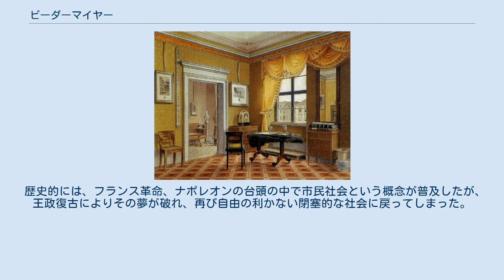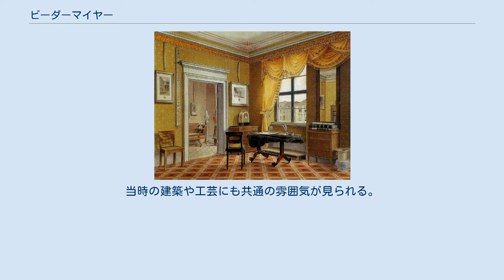ビーダーマイヤー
ビーダーマイヤー（独: Biedermeier）とは、19世紀前半のドイツやオーストリアを中心に、もっと身近で日常的なものに目を向けようとして生まれた市民文化の形態の総称。
示す概念によってビーダーマイヤー様式、ビーダーマイヤー文学、ビーダーマイヤー時代などのようにあらわす。
文脈によっては小市民と同義で使われる。
ビーダーマイアーとも表記される。
 歴史的には、フランス革命、ナポレオンの台頭の中で市民社会という概念が普及したが、王政復古によりその夢が破れ、再び自由の利かない閉塞的な社会に戻ってしまった。
そのような諦念のムードがある中で、市井の人々の中では理想主義的で観念的なものへの反発がおき、理念的なものを追求せず日常的で簡素なものに目を向け、探求する風潮が出てきた。
 ビーダーマイヤーの時代は、広く取ればウィーン体制（1815年）から1848年革命までの期間となるが、1830年代あたりまでという捉え方もある。
この概念がよく使われるのは、文学・家具・服装・絵画などを語る際である。
 ビーダーマイヤー様式のインテリア ビーダーマイヤー（ビーダーマンとブンメルマイヤーの合成語で、「愚直な人」という意）とはドイツの判事ルートヴィヒ・アイヒロットによって書かれた、1850年のドイツの風刺週刊誌『フリーゲンデ・ブレッター』 (Fliegende Blätter) の中に登場する、架空の小学校教員ゴットリープ・ビーダーマイヤーに由来する。
 小説中のビーダーマイヤーは小市民であり、政治や国際情勢などには関心がない。
家庭の団欒や身の回りの食器や家具などに関心を向けた。
簡素で心地よいものを好み、華美に装飾された家具や服装を揶揄した。
 小説中の人物から転じて、身の回りの小世界を描くロココ趣味的なウィーンの画家たちの作品を指して「ビーダーマイヤー様式」と呼ぶようになった。
当時の建築や工芸にも共通の雰囲気が見られる。
また、人々が倹しい生活をそつなく送ってきた時代を「ビーダーマイヤー時代」と呼ぶようになった。